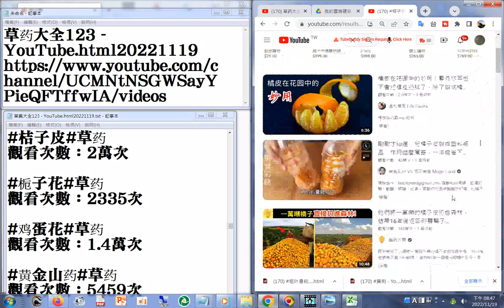170 桔子皮 YouTube html20221119